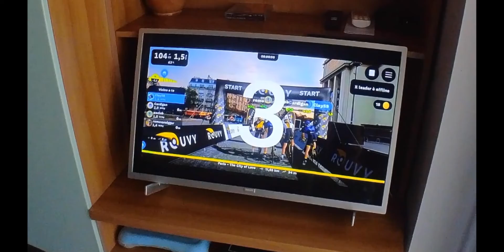da Paris a Castellar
dal virtuale al reale
*Strava: